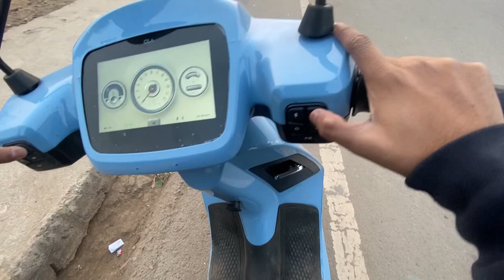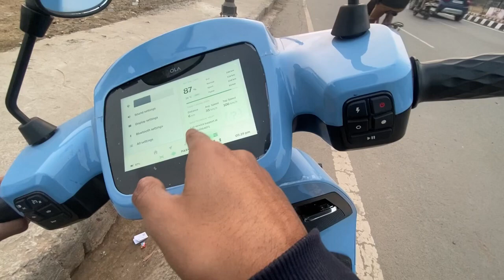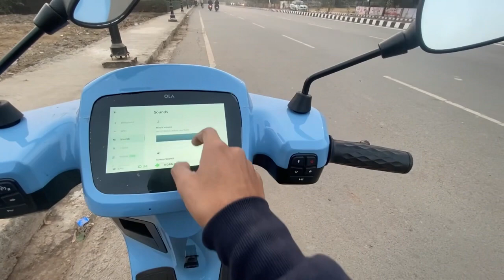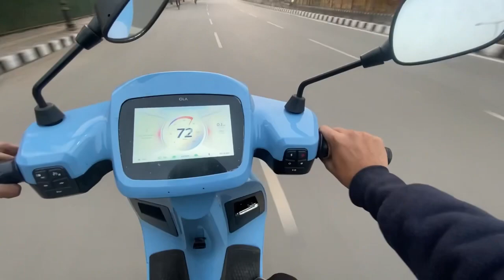STOP IN THE MIDDLE OF HIGHWAY 😨| PROBLEM IN OLA S1 Pro | PROBLEM FIXED FINALLY 😍🤗@TheUK07Rider